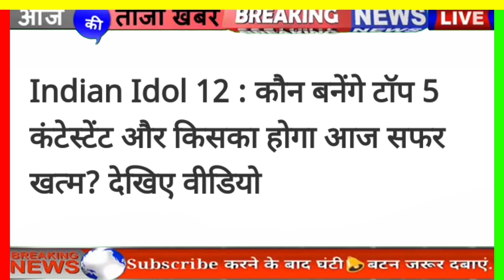indian idol 12 shocking eviction 2021/ शो से बाहर हुआ ये कंटेस्टेंट फैंस को लगा तगड़ा झटका 2021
Pawandeep rajan with arunita tere bagair song 2021
Pawandeep rajan with arunita kaanjilaal song 2021
Tere bagair song with himesh ke dil se 2021
Pawandeep rajan new song 2021
Tere bagair song date with himesh 2021
Pawandeep rajan with arunita love story Indian Idol 2021
Teri ummeed full song with himesh ke dil se

    teri ummeed new song pawandeep rajan with arunita kaanjilaal 2021/teri ummeed with himesh ke dil se

Indian Idol se kaun sa contestant eliminate hua 2021 kya Pawandeep Rajan Indian Idol ka winner Banega 2021 Indian Idol ka finale Kaha Hoga 2021 Indian Idol top 6 se kaun sa contestant Bahar Hua 2021 kya Nihal Taro Indian Idol se bahar Ho Gaye 2021 kya Sayli Kamble Indian Idol se bahar ho gai 2021 Indian Idol ka winner Kaun Banega Pawandeep Rajan with arunita Kanjilal Pawandeep Rajan with Arvinder Kanjilal song Kabhi Pawandeep Rajan with almirah Kanjilal love story